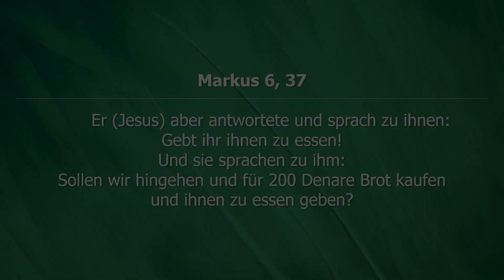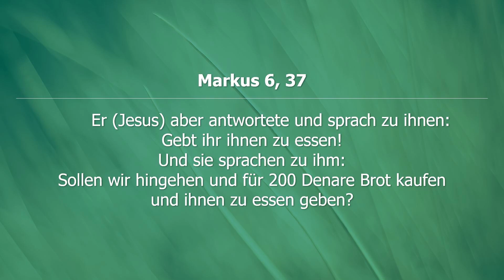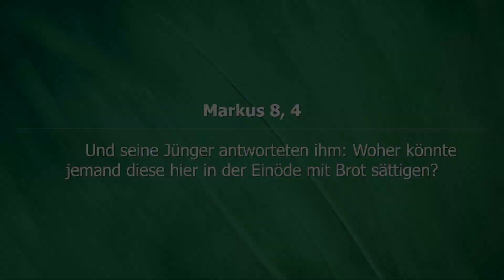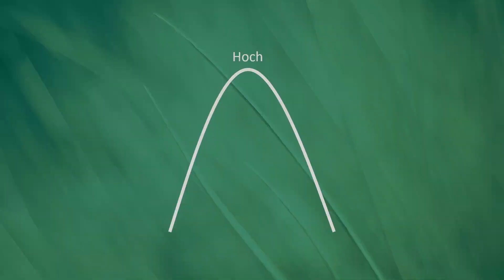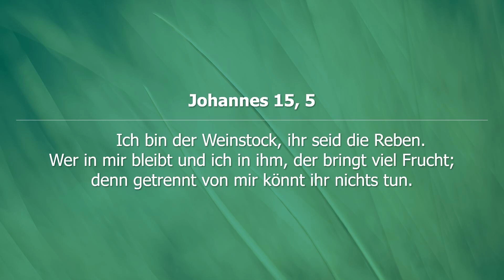Vertraue und wachse in Gott! - Viktor Feil - 19.01.2022